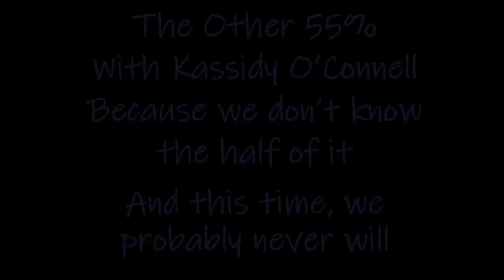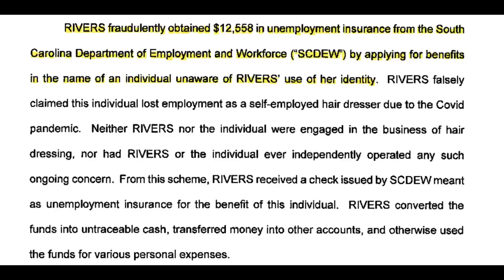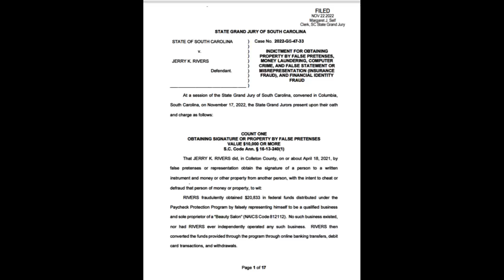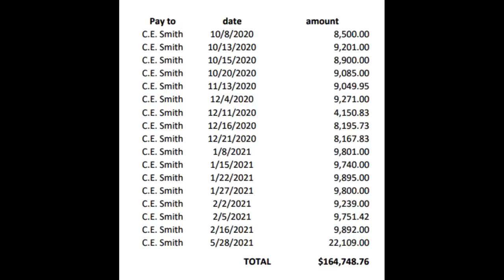The Drug Gang Connection and Alex Murdaugh. Supplementary Episode of The Other 55%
Meet Jerry Rivers, indicted on obstruction of justice charges and connected to the Alex Murdaugh trial for receiving almost $90k of his stolen funds.